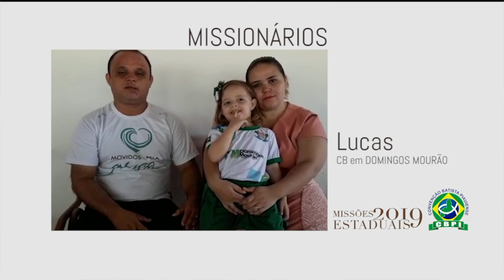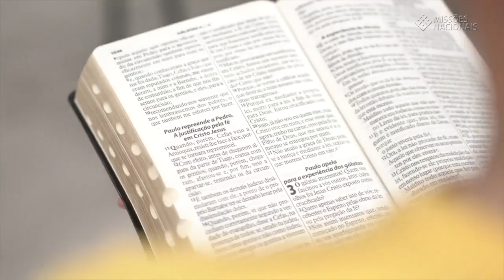Todos Somos Enviados | Sermão de Domingo 14/07/2019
Sermão pregado pelo pastor Gilvan Barbosa no culto matutino de 14/07/2019

Cross wallpaper designed by jcomp / Freepik.